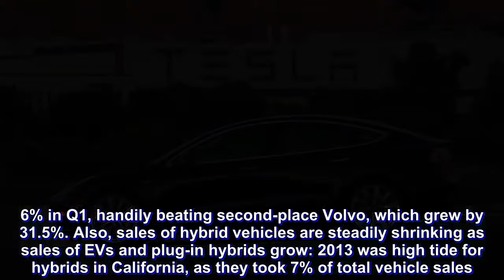TESLA MODEL 3 PULLS AHEAD OF ITS GERMAN COMPETITION IN CALIFORNIA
Tesla’s Model S has been beating the competition in the large luxury sedan segment for some time. Will Model 3 accomplish the same feat? In California, it appears to be doing so already, as Electrek reports.
According to a new report from the California New Car Dealers Association (CNCDA), Model 3 outsold the BMW 3 Series and Mercedes C-Class to become the best-selling car in the “near luxury” segment during the first quarter.

Production of Tesla’s new EV was still limited during the first quarter, but deliveries were concentrated in California, and they amounted to more than enough for Tesla to take the top spot. According to the CNCDA, 3,723 Model 3 vehicles were registered between January and March, beating out the Mercedes C-Class, which sold 3,323 units.
The report contains several other interesting points. Tesla is by far the fastest growing brand in the state: registrations grew by 58.6% in Q1, handily beating second-place Volvo, which grew by 31.5%. Also, sales of hybrid vehicles are steadily shrinking as sales of EVs and plug-in hybrids grow: 2013 was high tide for hybrids in California, as they took 7% of total vehicle sales. That share shrank to 4.0% in Q1 2018. Meanwhile, pure EVs’ share of the market grew from 1.6% in 2014 to 2.8% in Q1 2018.

It will be interesting to see if Model 3 maintains its lead as deliveries expand to the rest of North America. Tesla (as usual) is confident: in its Q1 2018 shareholders’ letter, the company said that Model 3 is “already on the cusp of becoming the best-selling mid-sized premium sedan in the US."